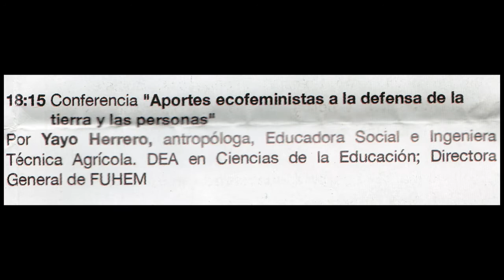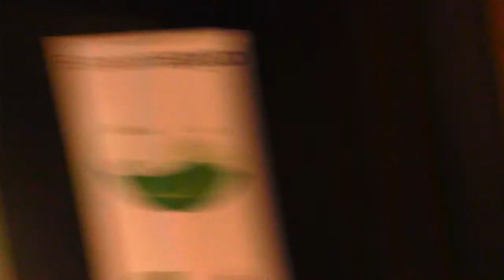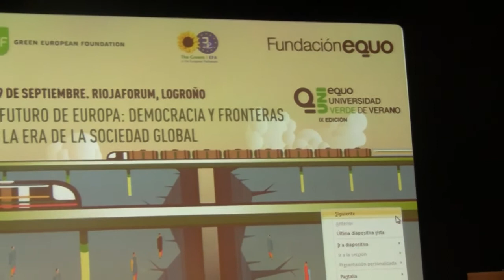Yayo Herrero: Aportes ecofeministas a la defensa de la tierra y las personas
Conferencia de Yayo Herrero en la Univerde (Universidad Verde de Verano) organizada en Logroño por la Fundación EQUO y la Fundación Verde Europea, el 9 de setiembre de 2017.